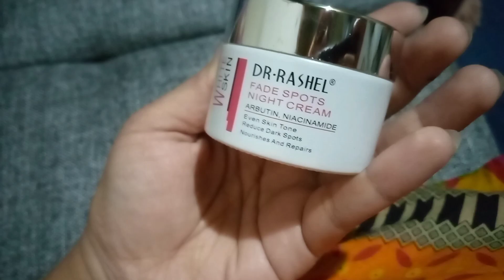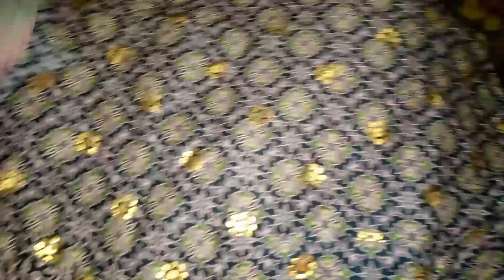Honest Review Dr.Rashel skincare products||day and night creams||garalo pangy